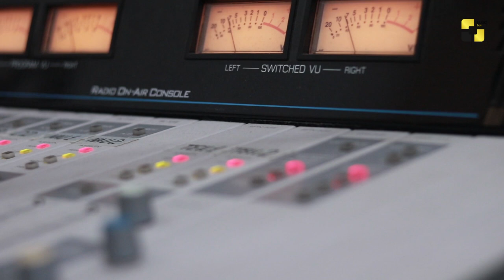ანსამბლი „შვიდკაცა“ რადიო-ჰოლდინგ ფორტუნას ორი ახალი სიმღერით ეწვია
ანსამბლი „შვიდკაცა“ ტრადიციებს არ ღალატობს და ამჯერად რადიო-ჰოლდინგ ფორტუნას ორი ახალი სიმღერით ეწვია
✖ Music Box